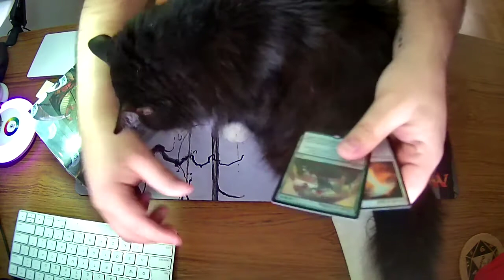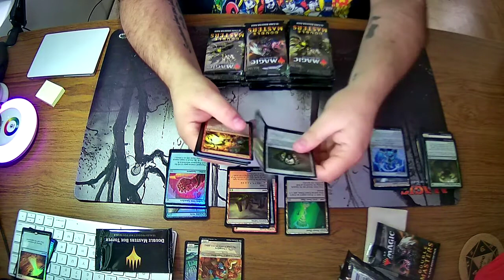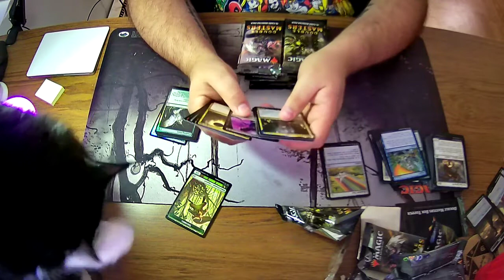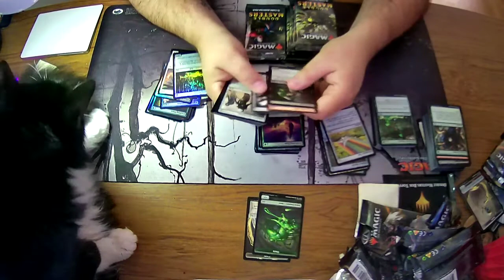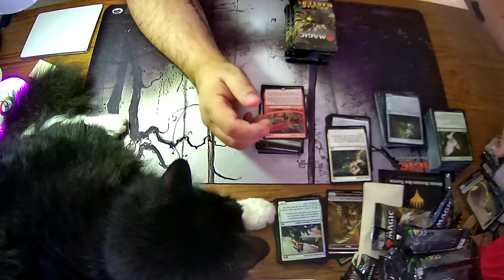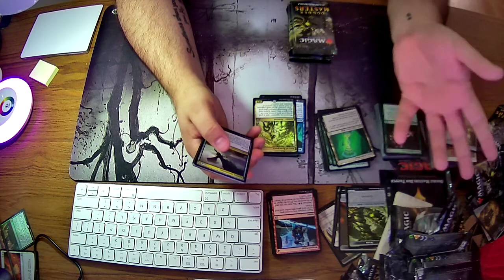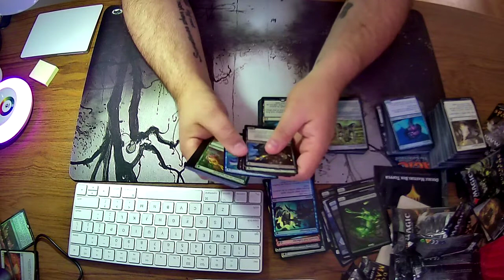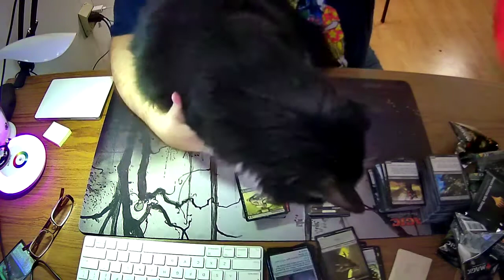Cat helps open Magic the Gathering Double Masters Box!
We don't just love books, we love all sorts of nerdy stuff, and we looooove kittehs! So here publisher John G. Hartness combines Magic the Gathering with his cat, not necessarily to the best results...